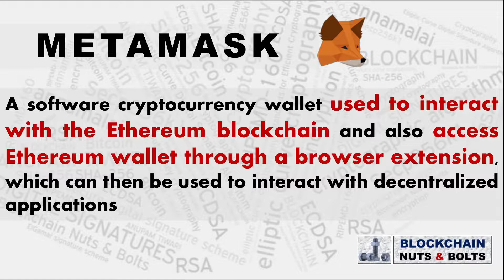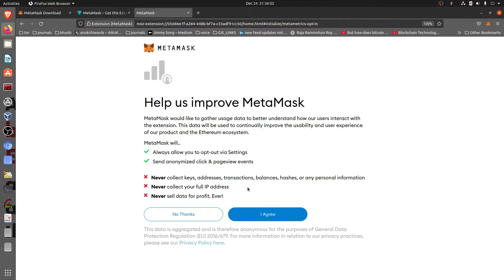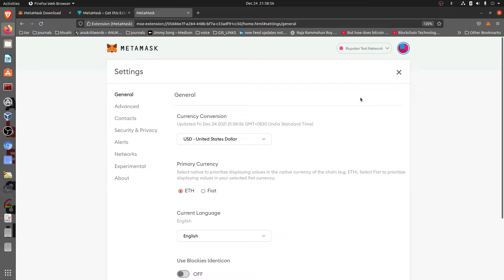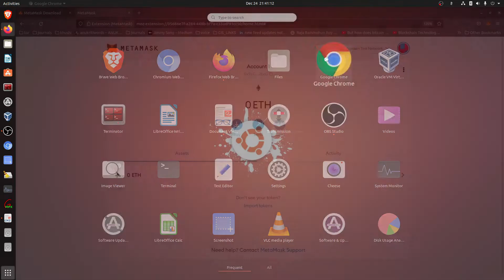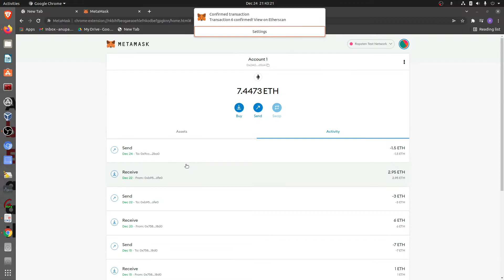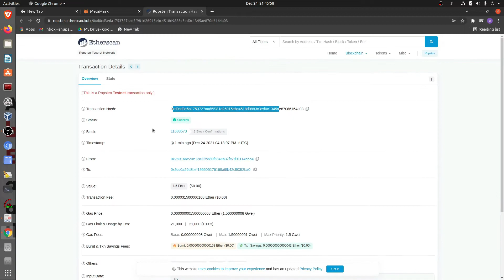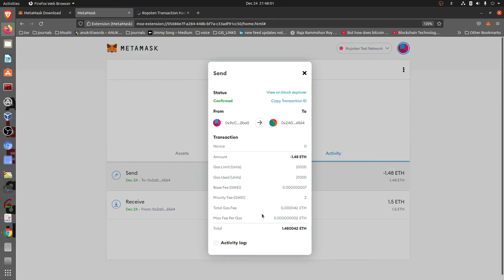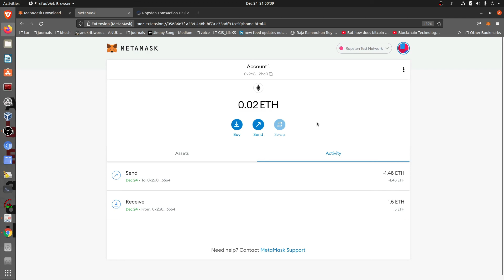INSTALL METAMASK, DO TRANSACTIONS & WATCH ON BLOCKCHAIN EXPLORER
MetaMask is a software cryptocurrency wallet used to interact with the Ethereum blockchain that allows users to access their Ethereum wallet through a browser extension or mobile app, which can then be used to interact with decentralized applications.This video shows the simple installation part and conducts few transactions that includes transfer of ethers from one account to another and also shows the effected transaction on the etherscan ropsten blockchain LIVE.

The wallet address used is 0x2A0166E20e12a225A80fb84E637fc7d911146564 . So do transfer few test ethers if you attempt a DIY or share yours..I will transfer a few to your account